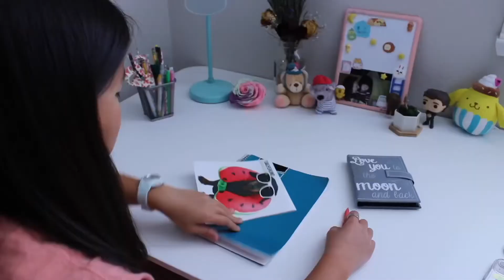Bloopers of Celestial Body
yay! i can finally show everyone how many times Maddi and i messed up while filming ‘Celestial Body’. it was such a fun journey turning a random thought into a short film. all the amazing comments are so sweet and i thank every one of you! i’m so happy i get to make content that either makes your day a little brighter or inspires you in any sort of way! there will be more short films in the future (it might take a while though, hehe). remember to stay happy and positive, bye! 🫶

artist: Daystar

artist: Daystar